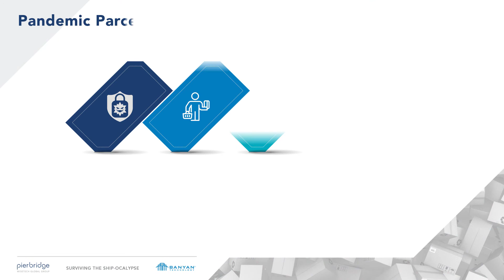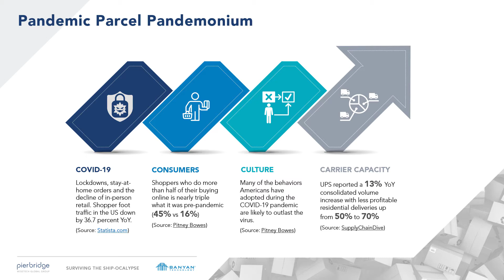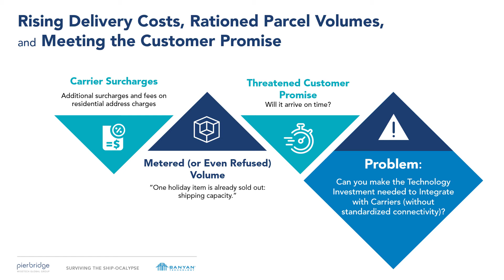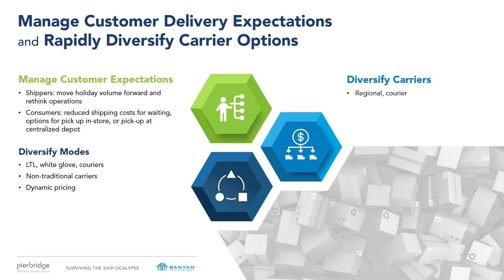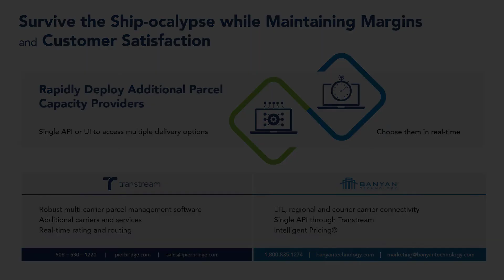Take 10: Surviving the Ship-ocalypse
In less than 10 minutes, we'll cover the need for shippers to diversify delivery and reduce parcel dependency when COVID-19, consumers, and carrier capacity collide. Enjoy our first 10-minute Parcel Tip.